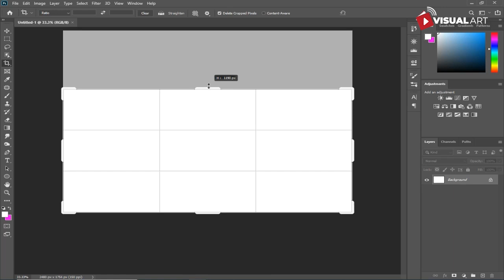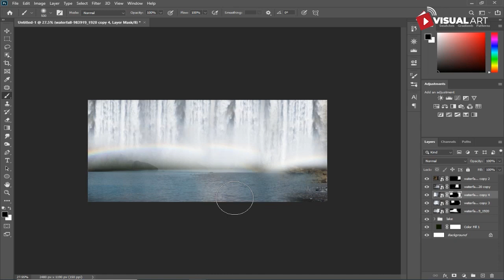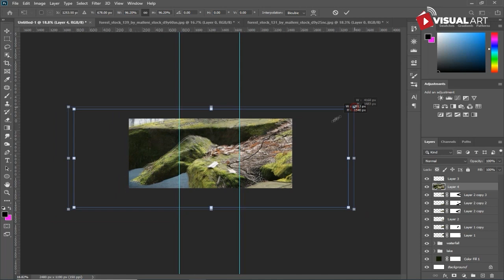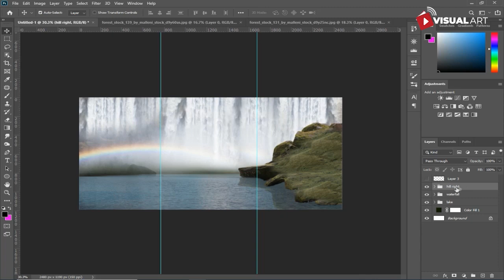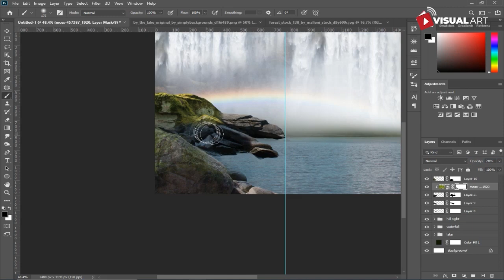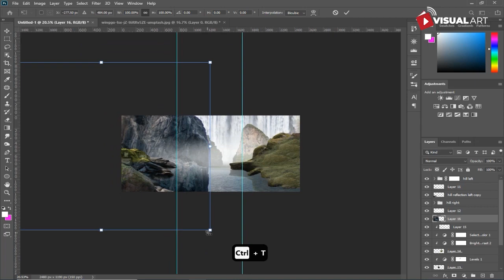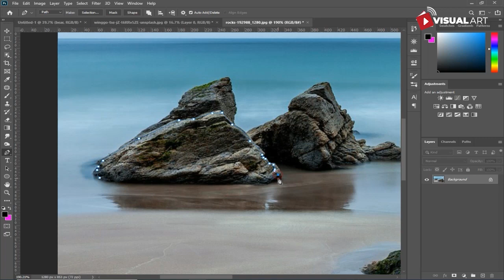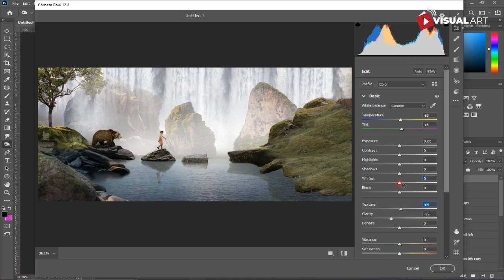Jungle Book Concept - photo manipulation photoshop | free psd file download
Hi guys, Besides stock images, I also provide psd files that you can download for free at the link below. maybe it will be useful for you to re-edit according to what you want, or as a comparison with your work that you have followed in the tutorial.